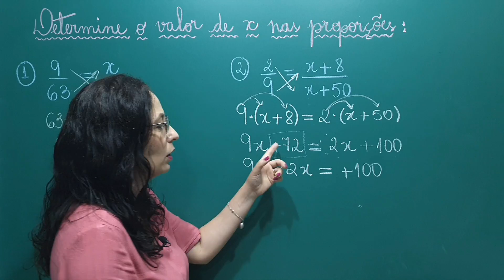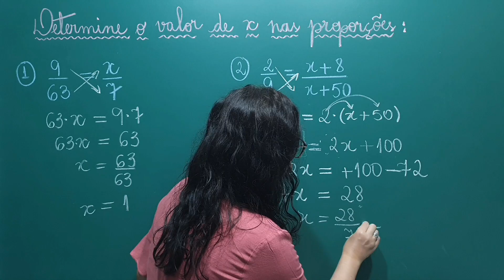PROPORÇÃO - Encontre o valor de x nas proporções - Professora Angela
Olá Pessoal!!
Neste vídeo temos dois exemplos para encontrar o valor de x nas proporções.
A proporção é a igualdade entre duas razões.  Para encontrar o valor de x em uma proporção, podemos usar a propriedade fundamental da proporção que diz o seguinte: O produto dos meios é igual ao produto dos extremos.
Habilidade BNCC:
EF08MA12 - Identificar a natureza da variação de duas grandezas, diretamente, inversamente proporcionais ou não proporcionais, expressando a relação existente por meio de sentença algébrica e representá-la no plano cartesiano.

EF08MA13 - Resolver e elaborar problemas que envolvam grandezas diretamente ou inversamente proporcionais, por meio de estratégias variadas.